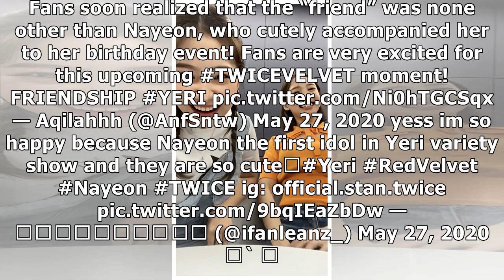TWICE's Nayeon To Be The First Guest Star Of Red Velvet Yeri's Upcoming New Reality/Variety Show